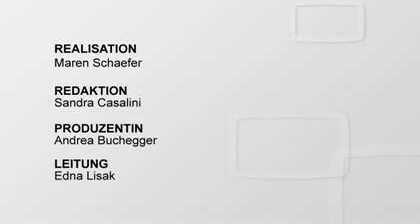Söhnchen Moreno hält Renzo Blumenthal auf Trab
- Renzo Blumenthal - Ex-Mister-Schweiz Renzo Blumenthal über Papistolz und Papipflichten:.«Vatersein ist ein 24-Stunden-Job. Daran musste ich mich erst gewöhnen». (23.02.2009)